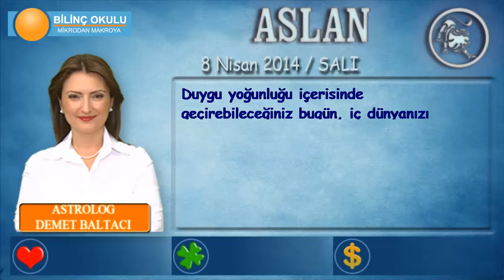ASLAN Burcu, GÜNLÜK Astroloji Yorumu,8 NİSAN 2014, Astrolog DEMET BALTACI Bilinç Okulu